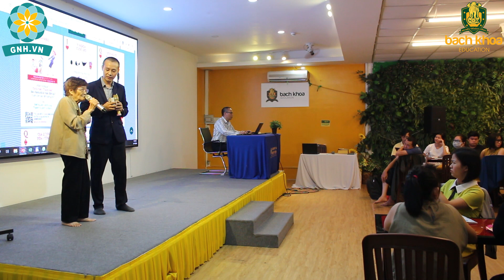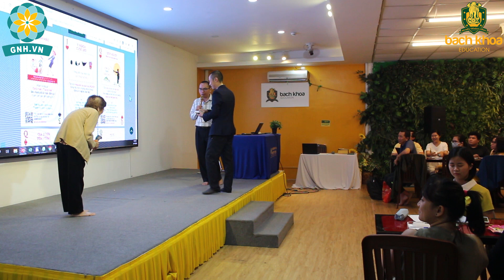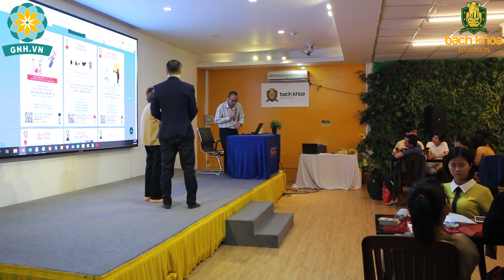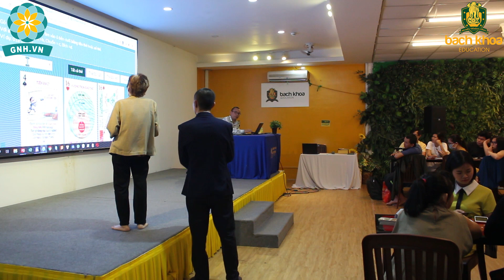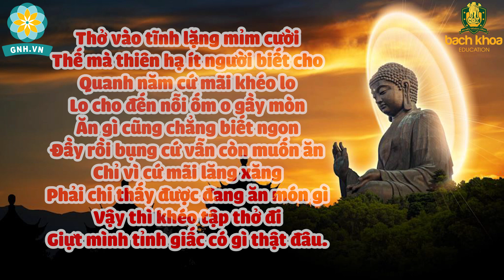GIẢI ĐÁP THẮC MẮC: Làm Thế Nào Để Sống Thọ Hơn